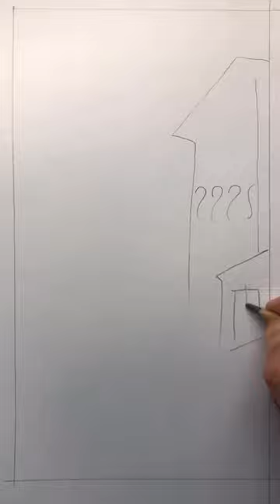Sketching a seaside street-houses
Sketching a seaside street with houses with watercolor pencils

Sketching a seaside street with houses using watercolor pencils can be a delightful and creative process. Here's a step-by-step guide to help you get started:
Materials:Watercolor paper
Watercolor pencils
Brushes (thin and medium-sized)
Water cup
Tissue or paper towel
Steps:
Prepare your materials:
Choose a good-quality watercolor paper that can handle wet media.
Select a set of watercolor pencils in the colors you want for the buildings, sky, sea, and other elements.
Outline the scene:

Start by lightly sketching the basic shapes of the houses and the street. You can create a winding street leading towards the sea.
Add details like windows, doors, and roofs to the houses. Keep it loose and free, as watercolor pencils allow for expressive lines.
Color the buildings:

Begin coloring the buildings with watercolor pencils. Apply the colors lightly at first, as you can always add more intensity later.
Use a variety of colors to add interest to the houses. For example, you might use warm tones for one side and cool tones for the other.
Sky and sea:

Color the sky using light blue tones. You can add a gradient effect by starting with a lighter blue at the horizon and gradually getting darker towards the top.
For the sea, use various shades of blue and green. Leave some white spaces to represent waves or reflections.
Street and ground:
Color the street with earthy tones, such as browns and grays. You can also add some texture to the street by using short, horizontal strokes.
Extend the ground to meet the sea, creating a sandy beach or rocky shore.

Once you've applied the colors, use a thin brush and water to activate the watercolor pencils. Start by brushing over one section at a time, blending the colors and creating a watercolor effect.
Be mindful of the amount of water you use – too much water may cause the paper to buckle.
Details and finishing touches:

Add details like shadows, reflections in windows, and any other elements that enhance the scene.
Let your creativity flow – you might want to add birds in the sky, people on the street, or boats in the water.
Allow to dry:

Let your artwork dry completely before making any final adjustments or adding additional details.
Remember to enjoy the process and embrace the unpredictability of watercolor pencils. Happy sketching!